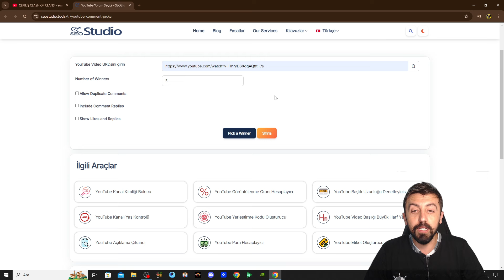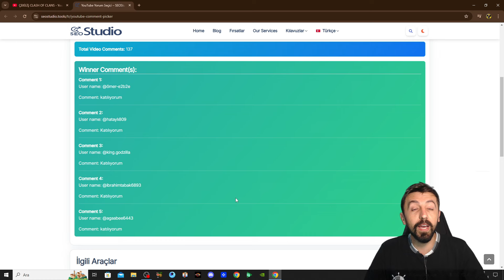ÇEKİLİŞ SONUÇLARI CLASH OF CLANS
ÇEKİLİŞ KAZANANLAR İNSTAGRAM: aksaclicoc adresie yazınız